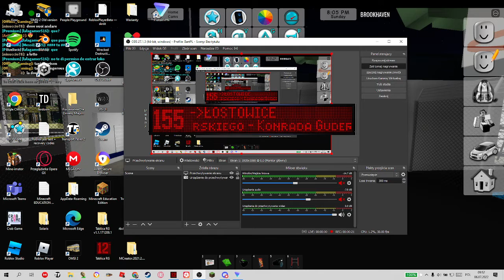Linia 155 kierunek Łostowice Świętokrzyska na tablicy R&G.exe